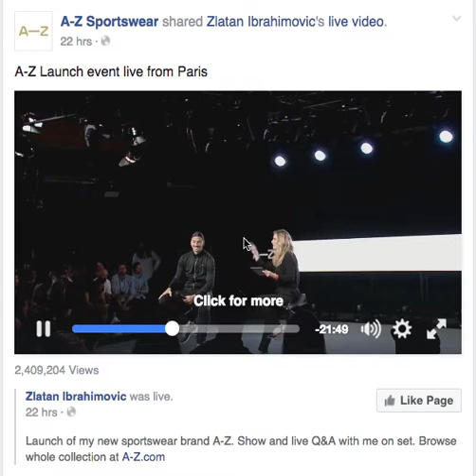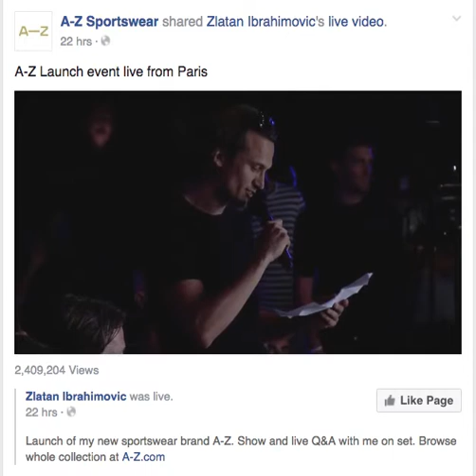Reading a Poem to Zlatan Ibrahimovic in Paris during the launch of AZ Sportswear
Yesterday I was at the exclusive launch of A-Z Sportswear in Paris. After 3 years, I finally got the chance to meet Zlatan Ibrahimovic in person and read him the following poem because of

Each year, hundreds of Dutch families gather tons of teddybears and toys.
We re-distribute these to thousands of poor girls and boys.

Helping children with a challenging background is the reason that we unite.
We help them to see the nearby future in a happier light.

To make the collection bigger, I started looking for a great player to clean out his house too.
I started looking at the 'A', but I should have gone straight to the 'Z': obviously it is you.

Today I want to ask you to clean out your house and be the first.
And then challenge the next 3 football players on Facebook, to create a toy raising outburst.

If you are in, I am pleased to suggest you to challenge another player of great fame.
A former super striker is willing to collect stuff too, Patrick Kluivert is his name.